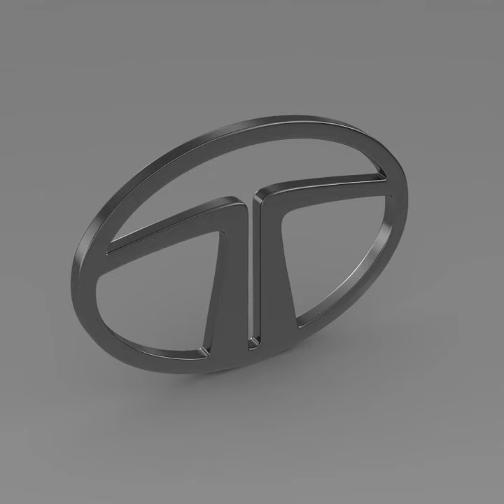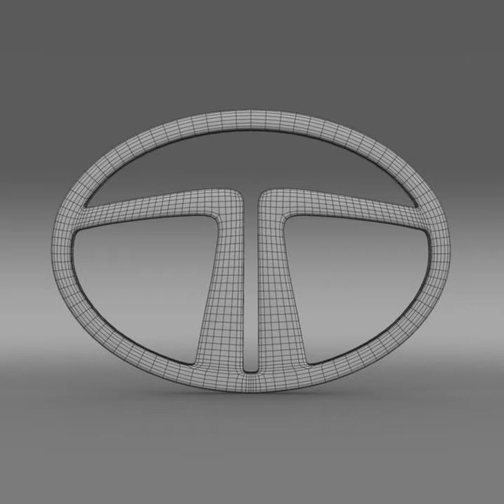3D Model of Tata Logo Review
Tata Logo 3D Model Review

Tata Motors Limited (NSE: TATAMOTORS, BSE: 500570, NYSE: TTM, NASDAQ: TTM) is a multinational automotive corporation headquartered in Mumbai, India. Part of the Tata Group, it was formerly known as TELCO (TATA Engineering and Locomotive Company).

Tata Motors is India’s largest automobile company, with consolidated revenues of USD 20 billion in 2009–10. It is the leader in commercial vehicles and among the top three in passenger vehicles. Tata Motors has products in the compact, midsize car and utility vehicle segments. The company is the world's fourth largest truck manufacturer, the world's second largest bus manufacturer, and employs 24,000 workers. Since first rolled out in 1954, Tata Motors has produced and sold over 4 million vehicles in India.

This model:
Verts – 6204
Edges – 124164
Faces – 6208
Tris – 12416
UVs – 7306

How to use this 3d model demo: Use one of the file formats included with this 3d model such as 3ds, max, fbx, c4d, lwo, ma mb, hrc xsi, obj

Discover other quality 3d models reviews of Logo available from our 3d model marketplace for immediate download in several other 3d file formats (3ds, obj, maya, max, fbx, c4d, dae, etc) for your 3d modeling, visualization, VR / AR and CG project needs

192686